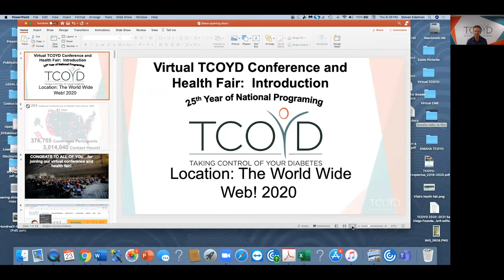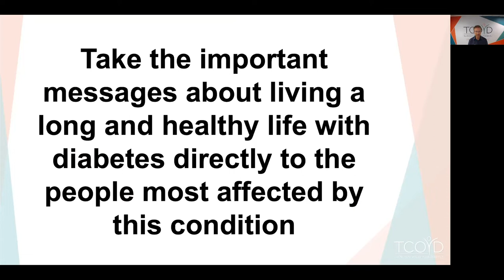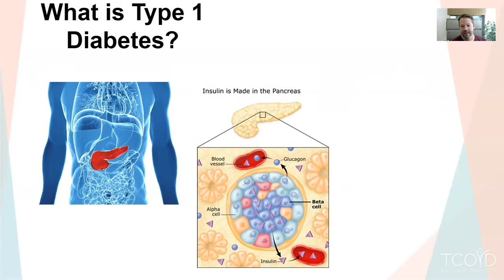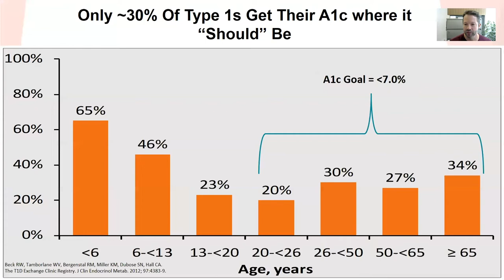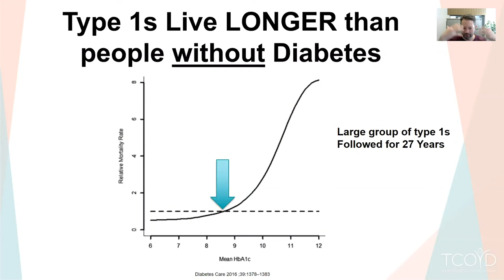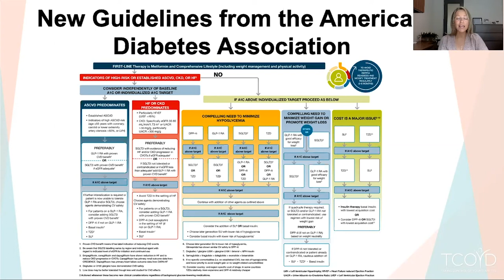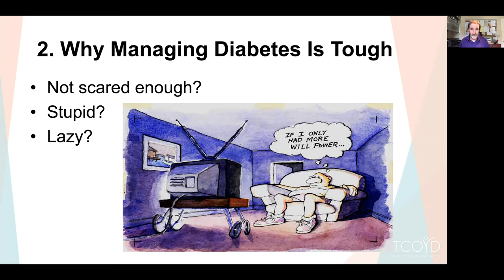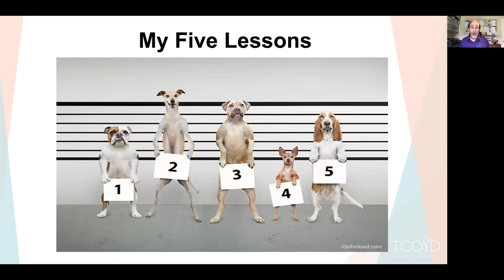The Diabetes Conference of Tomorrow TODAY!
TCOYD's first virtual conference session for type 1s, type 2s, and loved ones. Learn how you can best manage your diabetes in a virtual world.